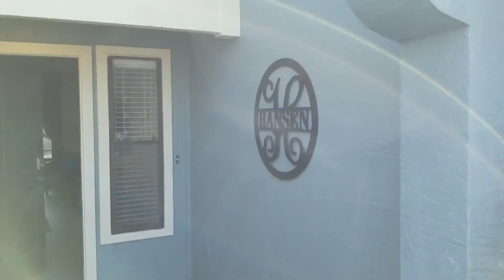March 21, 2020